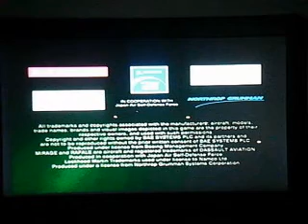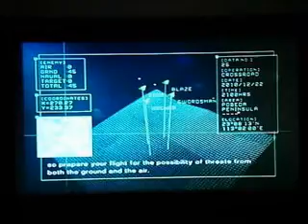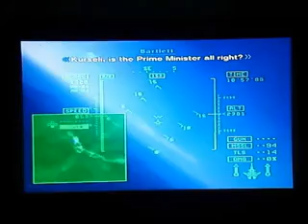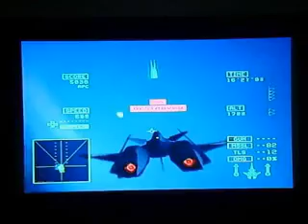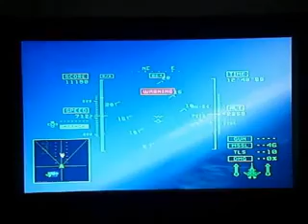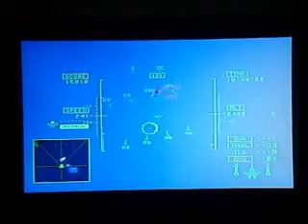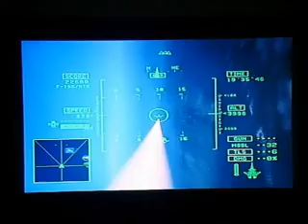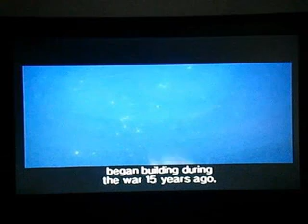Ace Combat Five The Unsung War Playthrough Episode #27 Mission #25 HeartBreak One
Time to go rescue Captian Bartlett and his...lady friend O.o and the Yuktobanian Prime Minister.